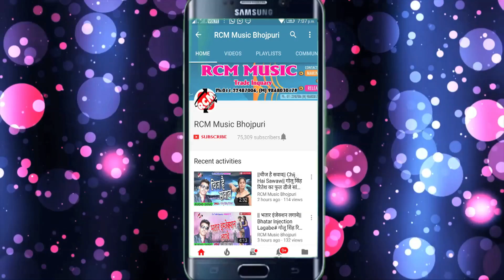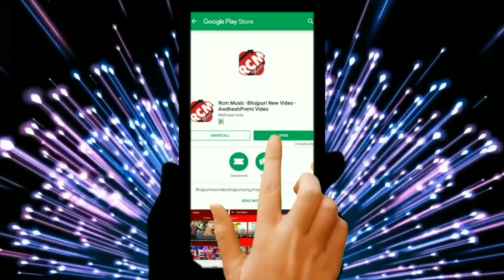DURGESH BIHARI का 2019 का नया होली सांग || पुजवा खोजे होली में भतार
Title: PUJAWA KHOJE HOLI ME BHATAR
Singer: DURGESH BIHARI
Lable: RCM MUSIC
Lyrics: RAKESH RAVI
Music: UTTAM SINGH